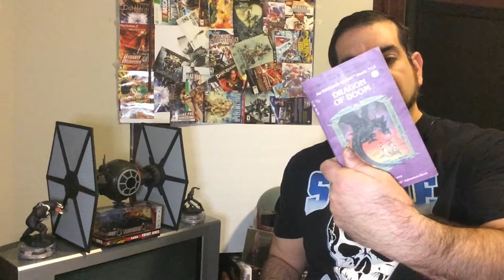Dungeon Of Dread Choose Your Own Adventure Book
Dungeons and Dragons Endless Quest Book